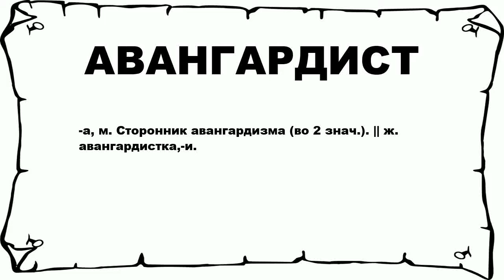АВАНГАРДИСТ - что это такое? значение и описание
Хочешь знать что значит АВАНГАРДИСТ? тогда слушай до конца.

 -а, м. Сторонник авангардизма (во 2 знач.). || ж. авангардистка,-и.